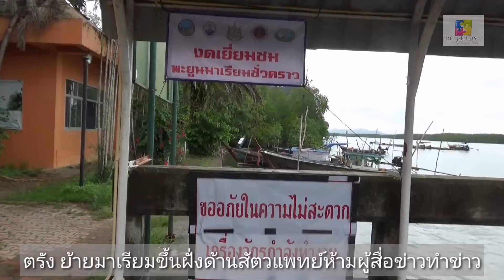ตรัง​ ย้ายมาเรียมขึ้นฝั่งด้านสัตวแพทย์ห้ามผู้สื่อข่าวทำข่าว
ตรัง  ย้ายมาเรียมขึ้นจากทะเลมาอนุบาลในบ่ออนุบาลชั่วคราวริมชายฝั่ง ขณะที่สัตวแพทย์กรมทรัพยากรทางทะเลและชายฝั่ง สั่งห้ามผู้สื่อข่าวในพื้นที่เข้าบันทึกภาพการทำงานของทีมสัตวแพทย์ และเจ้าหน้าที่ ในการดูแลอนุบาลมาเรียมอย่างเด็ดขาดอีกต่อไป โดยให้เหตุผลว่าอยากให้เอาข่าวจากกรม
                         วันที่  14 สิงหาคม 2562 ทีมสัตวแพทย์ และเจ้าหน้าที่ย้ายมาเรียมขึ้นมาอนุบาลบนฝั่งแล้ว เนื่องจากมาเรียมร่างกายยังอ่อนแอ แพทย์ยังต้องดูแลอย่างใกล้ชิดในการรักษาอาการป่วย ขณะที่ได้มีการขึ้นป้ายบริเวณท่าเรือหาดยาว และท่าเรือบ้านพร้าว ต.เกาะลิบง เพื่อแจ้งประชาสัมพันธ์ไปยังประชาชนงดการเยี่ยมชมพะยูนมาเรียมเป็นการชั่วคราว
                         อย่างไรก็ตาม ขณะที่ผู้สื่อข่าวในพื้นที่ได้เดินทางเข้าไป เพื่อจะบันทึกภาพทำข่าวการทำงานของทีมสัตวแพทย์และเจ้าหน้าที่เขตห้ามล่าสัตว์ป่าหมู่เกาะลิบง ทีมพิทักษ์ดุหยง ในการดูแลอนุบาลมาเรียม เพื่อนำเสนอข่าวต่อสาธารณะให้ประชาชนที่สนใจติดตามข่าวสารมาเรียม และเอาใจช่วยเจ้าหน้าที่ในการดูแลอนุบาลมาเรียมได้ติดตามข่าวสาร ภาพบรรยากาศการทำงานโดยทั่วไปของทีมสัตวแพทย์และเจ้าหน้าที่ /บรรยากาศหน้างาน และภาพการทำงานดูแลมาเรียมด้วยภาพวีดีโอที่คมชัดจากกล้องวีดีโอของผู้สื่อข่าว นอกเหนือจากการติดตามข่าวสารผ่านเพจของกรมทรัพยากรทางทะเลและชายฝั่งที่มีการถ่ายทอดสดผ่านกล้องวงจรปิด และการไลฟ์สดการดูแลอนุบาลมาเรียมเป็นระยะๆ  แต่คุณภาพของภาพจะไม่ชัดเจน และไม่ได้เห็นบรรยากาศการทำงานโดยทั่วไปของเจ้าหน้าที่  ทั้งนี้ ที่ผ่านมาเข้าไปบันทึกภาพและรายงานข่าว รวมทั้งนำเสนอข่าวทำให้มาเรียมเป็นที่รู้จักและกลายเป็นขวัญใจของประชาชนและคนทั่วโลกมาจนถึงขณะนี้ และเกิดเป็นกระแสการอนุรักษ์พะยูน และทรัพยากรทางทะเลอย่างกว้างขวาง  โดยที่ผ่านมาแม้จะไม่ค่อยได้รับความร่วมมือจากทีมสัตวแพทย์กรมทรัพยากรทางทะเลและชายฝั่งมากนักในการให้ข้อมูลกับผู้สื่อข่าวภูมิภาคที่เข้าไปทำข่าวในพื้นที่มากนัก  แต่ผู้สื่อข่าวก็พยายามจะเข้าไปติดตามทำข่าวเพื่อนำเสนอมาโดยตลอด เนื่องจากมาเรียมอยู่ในกระแสความสนใจของประชาชนทั่วไป ซึ่งรอติดตามข่าวสารและเป็นกำลังใจให้ทีมสัตวแพทย์และเจ้าหน้าที่ในการทำงานตลอดเวลา ได้รับทราบข่าวสาร โดยผู้สื่อข่าวภูมิภาคประจำจังหวัดทุกคนที่เข้าไปทำข่าว จะยึดหลักไม่รบกวนการทำงานของเจ้าหน้าที่ หรืออยู่ในจุดที่จะต้องไม่ทำให้เกิดความไม่สะดวกในการทำงานของเจ้าหน้าที่อย่างเคร่งครัด และที่สำคัญจะไม่รบกวนมาเรียมอย่างเด็ดขาดมาโดยตลอด โดยจะบันทึกภาพในจุดเหมาะสม ไม่เคยเข้าถึงตัวมาเรียมแต่อย่างใด
             แต่ล่าสุดในวันนี้ ขณะที่ผู้สื่อข่าวได้เข้าไปบริเวณอ่าวดุหยง เพื่อจะบันทึกภาพทำข่าวบรรยากาศการดูแลอนุบาลมาเรียมอีกครั้ง ปรากฏว่าทางทีมสัตวแพทย์กรมทช.ปฏิเสธไม่ให้ผู้สื่อข่าวถ่ายภาพมาเรียม  โดยระบุว่าเขางดทุกอย่างเพราะให้ผ่านเว็บไซต์กรมทช.อย่างเดียว และขอให้ไม่ให้ผู้สื่อข่าวอัดคลิปวิดีโอ โดยผู้สื่อข่าวสอบถามต่อว่าหากเราต้องการนำเสนอข่าวถึงภารกิจการทำงานของเจ้าหน้าที่โดยที่เราไม่ได้เข้าไปรบกวนของการทำงานเจ้าหน้าที่หรือทีมหมอเลย ก็ไม่อนุญาตใช่หรือไม่  ทางด้านหมอ กล่าวว่า ไม่ใช่ไม่อนุญาตเพียงแค่ว่า 1.งดเยี่ยม หรือถ้าออกข่าวไปโดยไม่มีการกรองข่าว เพราะเราอยากให้แหล่งข่าวออกมาเป็นแหล่งเดียว เพราะว่ามันอยู่ที่หมอตัดสินใจว่าอย่างไร มาเรียมเป็นอย่างไรบ้าง ก็เหมือนผู้ป่วยไอซียู  ผู้สื่อข่าวถามต่อว่า ถ้าเรามาเก็บภาพไม่ได้แล้วเราจะนำภาพเสนออย่างไร ทางด้านหมอคนดังกล่าวชี้แจงว่า ให้เอาภาพจากกรมทช.อย่างเดียว  ผู้สื่อข่าวบอกว่า ภาพจากเพจเฟสบุ๊คของกรมทช.ไม่มีวิดีโอ และภาพไม่ชัด  ทางหมอชี้แจงว่า มีคนถ่ายภาพอยู่แล้ว ให้ถามเอาภาพจากเจ้าหน้าที่ดูและในส่วนของหมอยืนยันว่าช่วงนี้มาเรียมป่วยและเครียดมากเป็นพิเศษจึงของดถ่ายภาพทำข่าวเพราะจะทำให้มีผลกับมาเรียมเป็นพิเศษ
                         อย่างไรก็ตามทางผู้สื่อข่าวภูมิภาคก็อยากทราบนโยบายการทำงานของผู้บริหารระดับกรมฯที่เกี่ยวข้องเช่นเดียวกันว่า จะสามารถทำข่าวได้ในขอบเขตแค่ไหนอย่างไร เพื่อให้ประชาชนที่สนใจติดตามข่าวสารได้รับทราบข้อมูลข่าวสารอย่างครบถ้วนและรอบด้านร่วมกัน หากทีมสัตวแพทย์ไม่ให้ความร่วมมือ และไม่อนุญาตให้ผู้สื่อข่าวเข้าไปทำข่าวในพื้นที่อีกต่อไป ทางกรมที่เกี่ยวข้องจะมีแนวทางแก้ไขปัญหาอย่างไร